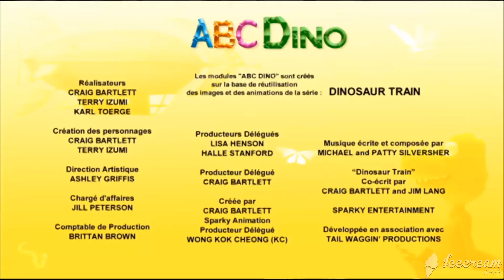ABC Dino ! - Saison 1 : L'île du S // France 5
ABC Dino ! -  Saison 1 :  L'île du S

Dessins animés - 4 min - 2015 - tous publics
Diffusé le jeu. 17.05.18

Sur une planète avec 26 îles ayant chacune la forme d'une lettre, les petits Dinos voyagent en train d'île en île afin d'apprendre l'alphabet aux enfants à l'aide d'objets, d'animaux ou de fruits commençant par une même lettre.

Tous les droits appartiennent à France 5